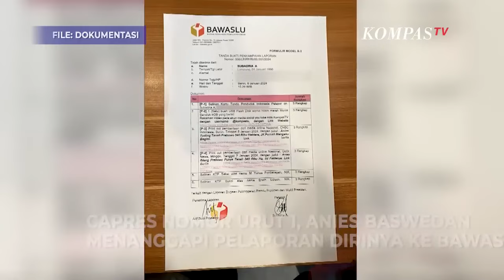Respons Anies Dilaporkan ke Bawaslu Dugaan Fitnah soal Lahan Prabowo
KOMPAS.TV-Respons Anies Dilaporkan ke Bawaslu Dugaan Fitnah soal Lahan Prabowo